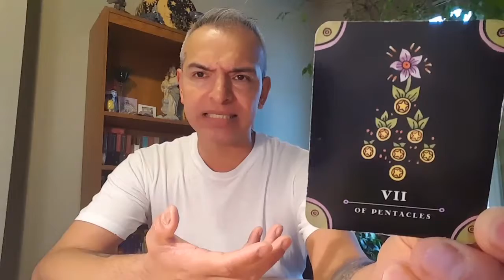5/9/17 TodaysTarot 7Pentacles 😉